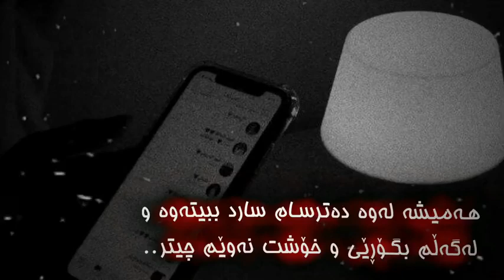😿💔 جوانترین ڤیدیۆ بۆ ستۆری و پۆست بێ لۆگۆ ... ئەکتیف بن🙊